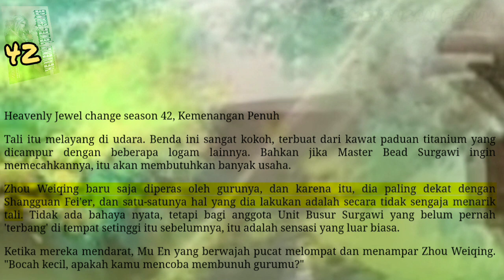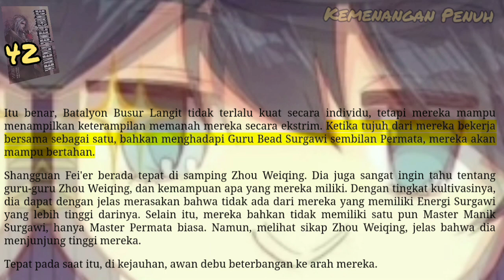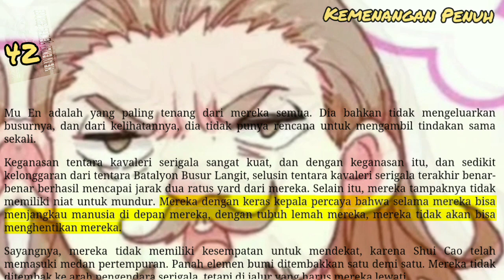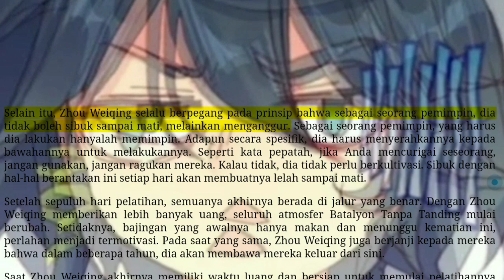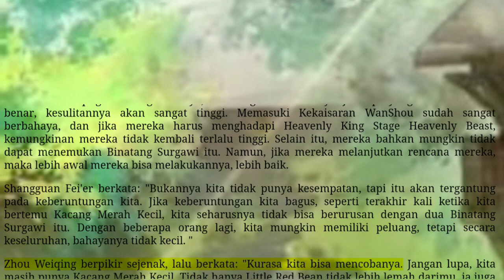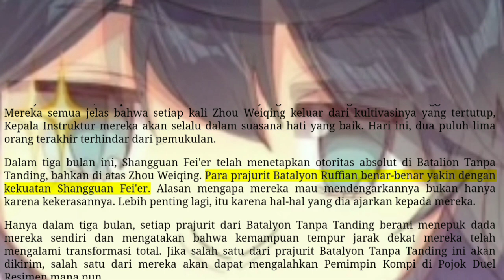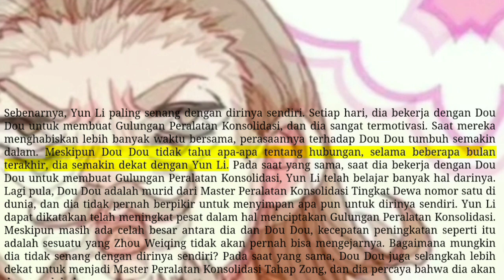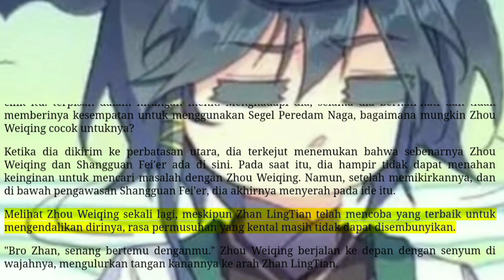Kemenangan Penuh, HJC 42